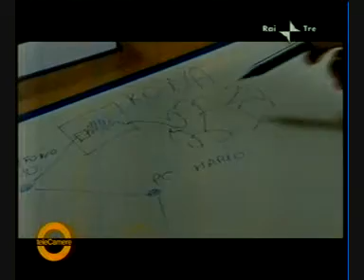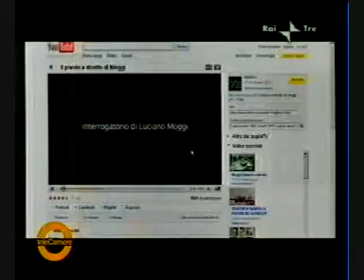Netsukuku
È la storpiatura di una parola giapponese che significa rete. Ed è una possibile risposta al problema del digital divide che taglia fuori dal Web tante zone del mondo (e dell'Italia). Si tratta di un sistema di bolle  locali- ideato da Sea World-  connesse tra loro e sganciate dalla grande Internet e dai provider. Un insieme di reti  a banda larga, senza fili, create e gestite direttamente dagli utenti, con programmi leggeri. La tecnologia di Netsukuku viene distribuita in maniera peer to peer, è autogestita e auto configurante. Insomma: Internet ovunque senza  server centrali di smistamento del traffico, o router